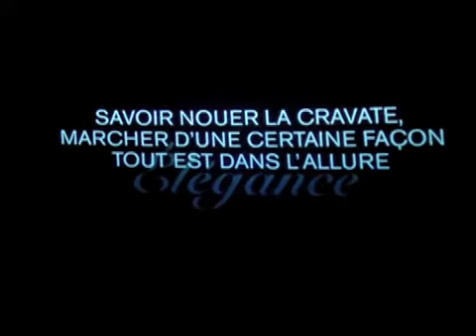sapeurs.mov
Exposition sur les Sapeurs congolais au Musée Dapper. Photos d'Hector Mediavilla et Baudouin Mouanda